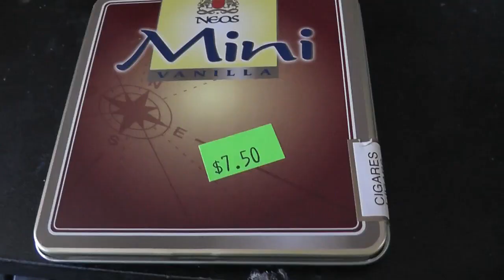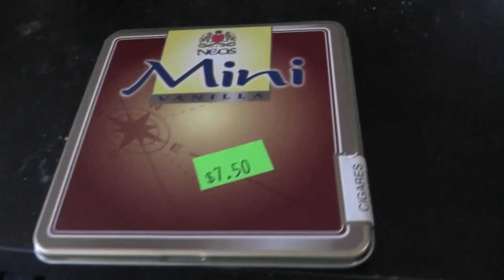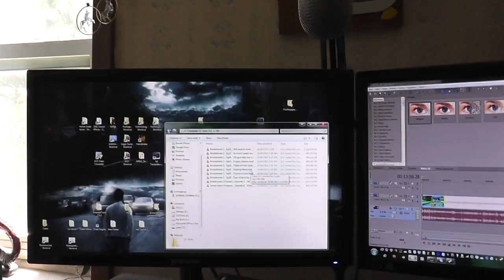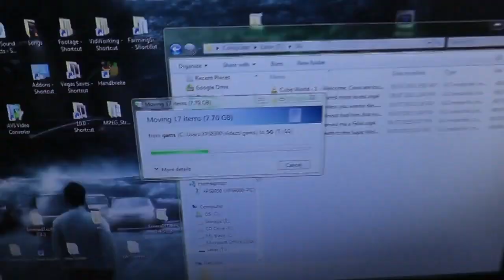Day 901) Steam Sales, Cigars, Nice Friday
Well there have been these deals going on steam for a few days now called summer sales.  Maybe you have seen them, maybe not...if you haven't then chances are you can afford to eat this week.  Bought a few games on it.  Also went for coffee with adge0042 and Elijah Wood and then came home and called it a night.  Sorry people, no flyerday today because I am le-tired!